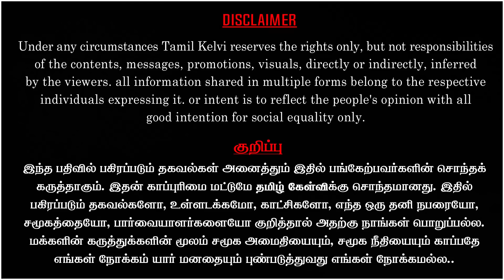தமிழ் நாட்டில் BJP ஆட்சி | EVM மெசின்கள் தயார் | உங்கள் ஓட்டை மாற்றும் மெசின் |அய்யநாதன் பகீர்